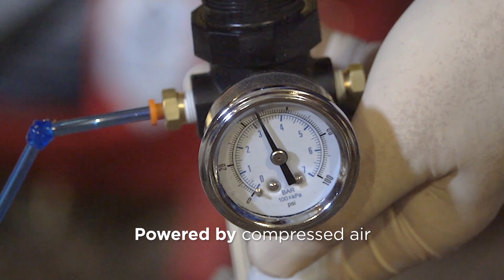Boehringer Ingelheim - EZ Ject Field vaccinator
EZ Ject Pneumatic Syringe is a field syringe that allows for the injection of inactivated vaccines by intramuscular route of injection.